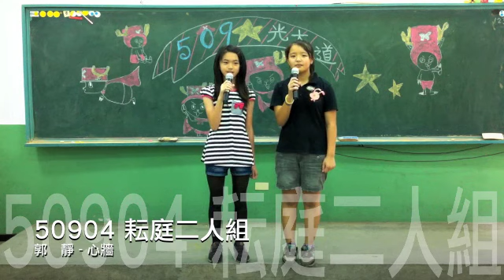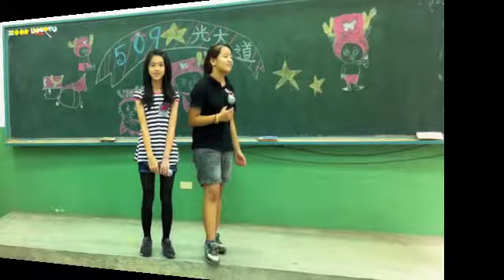102星光大道509參賽隊伍 1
2013五年級星光大道歌唱大賽